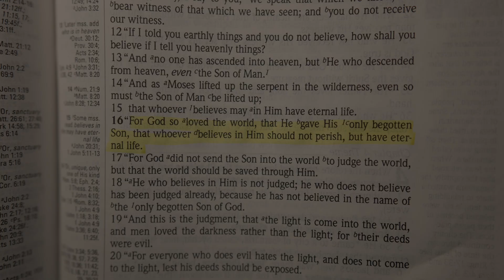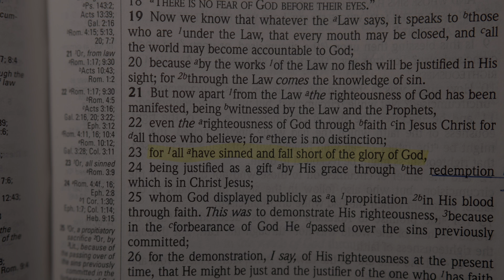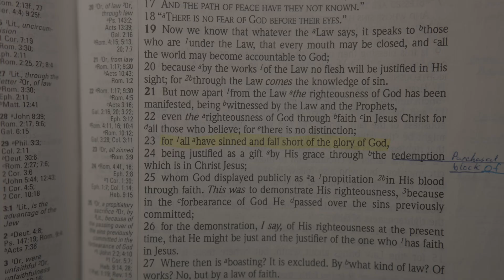Tell Me About Jesus By Linda Lanier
Performed by Linda Lanier
Written By Sandy Bloomer
Video Production Jeepfisher Films

Linda Lanier
Tell me about Jesus